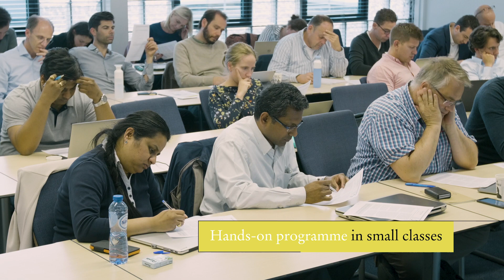MBA Big Data & Business Analytics: become an all-round Big Data expert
The first part-time MBA in Big Data, Data Science and Business Analytics will enable you to become an all-round Big Data expert.

More information? Visit: mbabigdata.nl